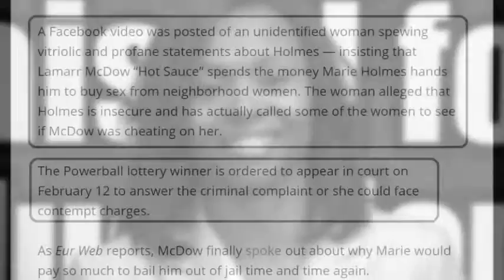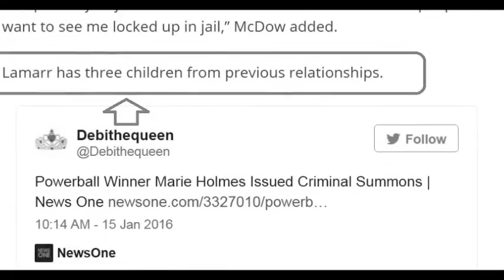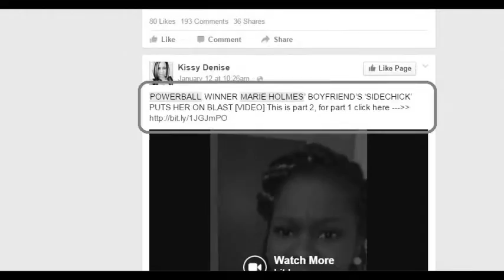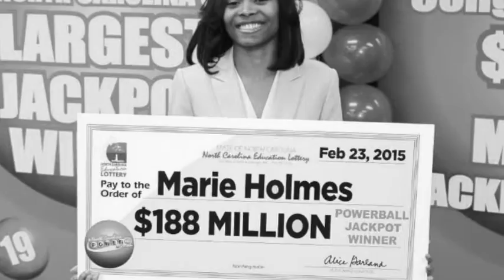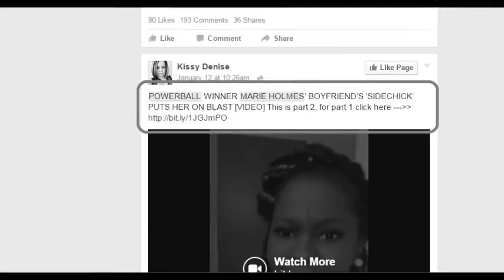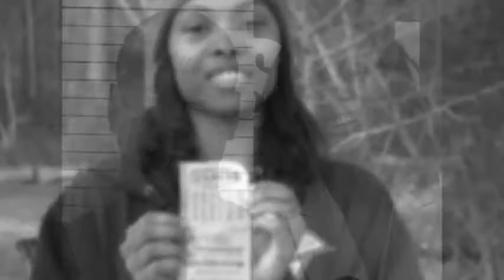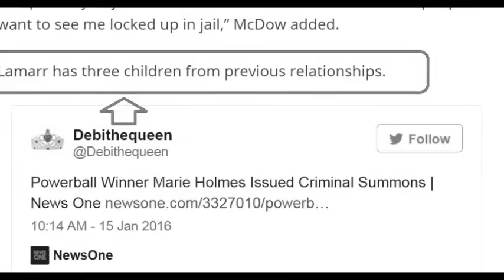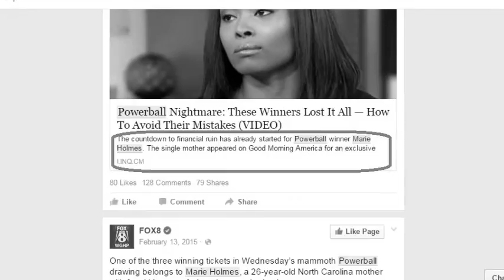TBA Speaks: A Chance To Get Free :The Black Authority Jason Black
The Authority HAS spoken